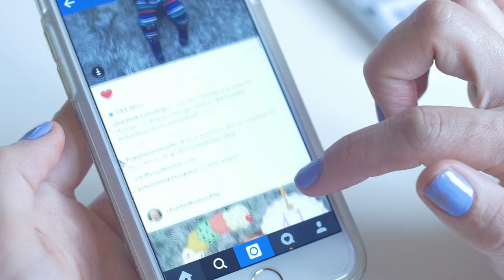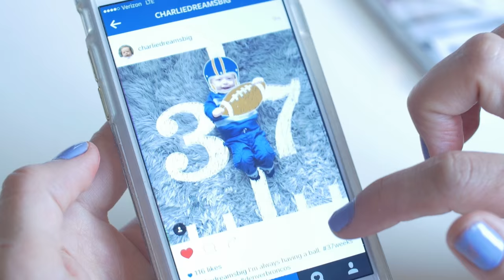Living For: April Favorites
In this episode of Living For, I am wrapping up April with some of my favorite things! From my new fav necklace to the baby skin care line that I'm addicted too,  this monthly round up is lots of fun! All the links are below! Hope you all had a fabulous April!

xo
Leah

Video Produced By:
UniLightStudio.com